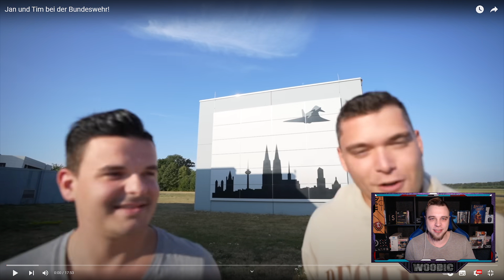Woody REAGIERT auf Jan und Tim bei der Bundeswehr!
Wir Reagieren Heute auf das Video von ©️@gewitterimkopf
Jan und Tim bei der Bundeswehr!